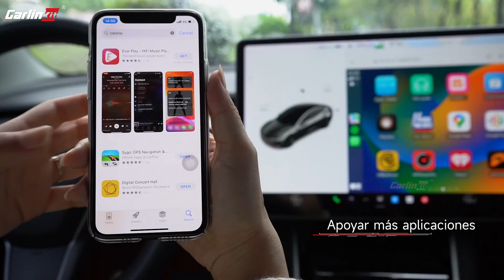CarlinKit T2C Tesla Wireless CarPlay Activation Adaptador, aporta funcionalidad CarPlay inalámbrica,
CarlinKit T2C Tesla Wireless CarPlay Activation Adaptador, aporta funcionalidad CarPlay inalámbrica, soporta Google Maps/Whatsapp/Spotify, Compatible con Tesla Model 3 y Model Y, etc.